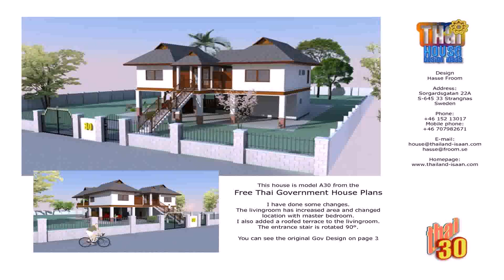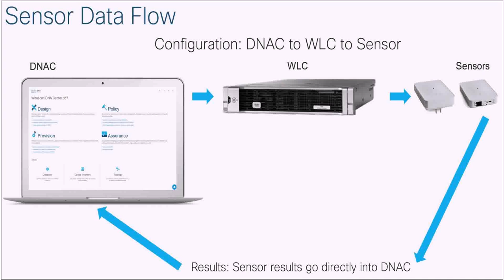Thailand House Design Ideas (see description)